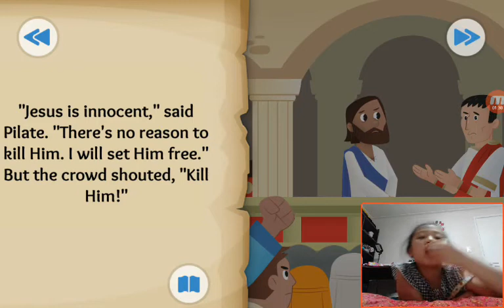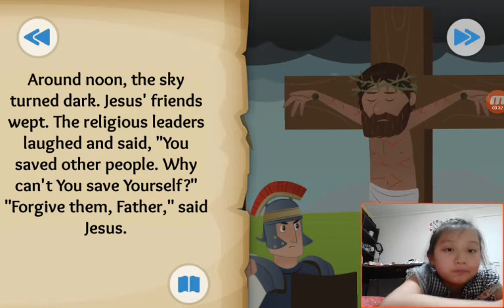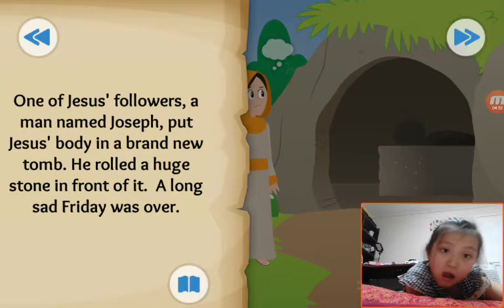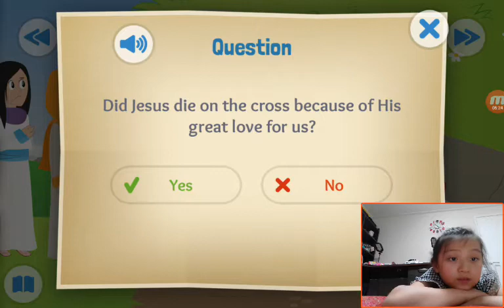‹Kids›Grace：BibleStory US‹성경이야기› It is Finished – The cross